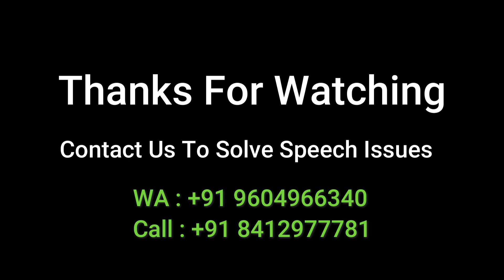Stammering Training ज्वाइन करना 🤯 पैसे की बर्बादी? 👎 | REALITY CHECK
All USEFUL DETAILS BELOW

Free stammering courses, free stammering knowledge test, stammering books, workshops, appointments, premium courses, training. EVERYTHING IN ONE APP 👇

IOS User 🔗(Only for IOS, same content as app)

(Best Result, limited Seats) 🧑‍🏫

Best Selling Book On Overcome Stammering By Ankush Pare : 📚 (Paperback & Kindle)

Client's Feedback After Training (Honest review)